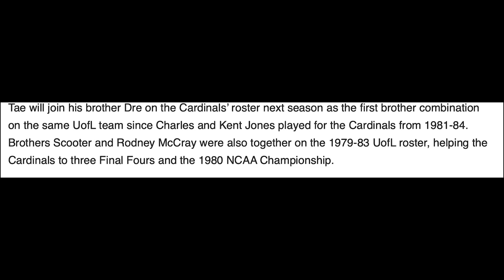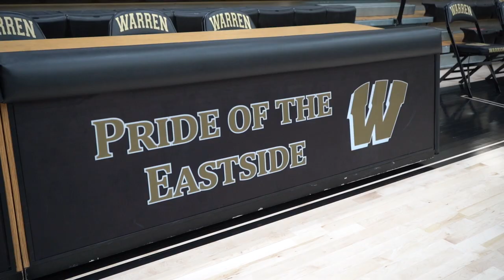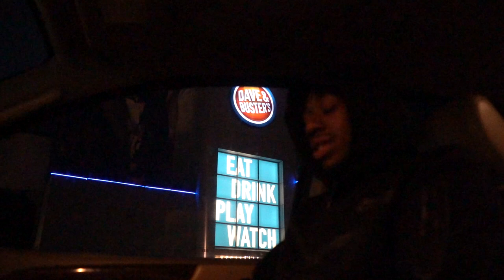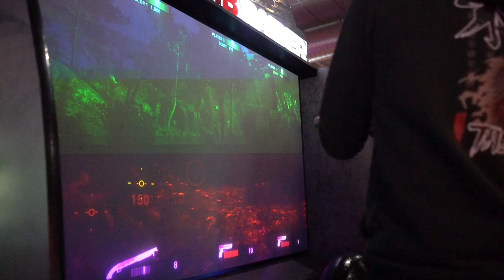D'Ante Davis: "The Beginning" Episode 1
D'Ante Davis is a powerhouse guard that has made his mark on the high school basketball scene and has impacted a lot of teams like (Indy Heat, Lawrence Central, and Warren Central) as people call him Tae he leads warren in some tough games and takes a lot of heat when adversity hits. Being a top prospect in the country a lot of attention is set on the young star but don't worry he's been preparing for this his whole life.